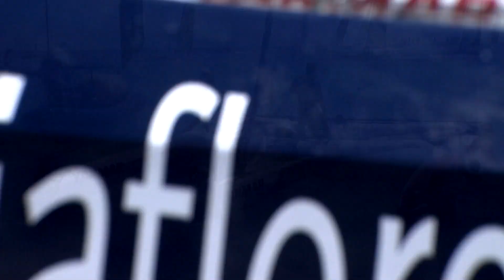Diam24 - Tour de France à la Voile - 29 juillet 2017